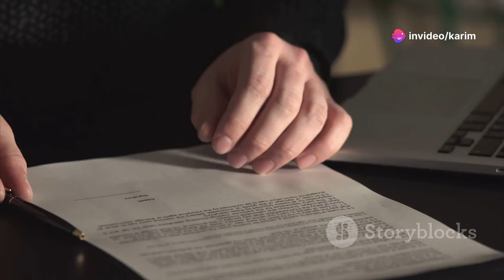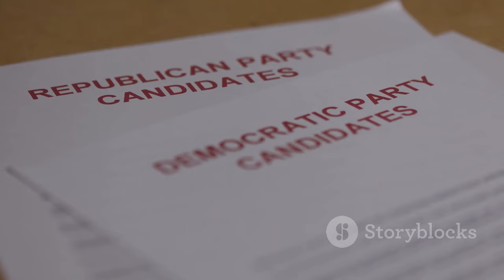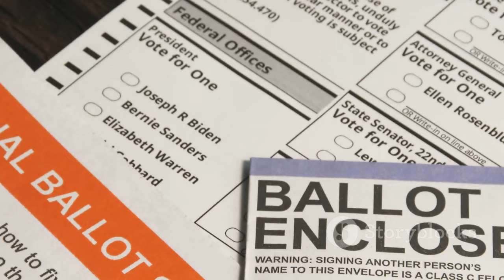التزكيات النيابية معركة من أجل الجمهوري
في هذا الفيديو، يعرض المرشح الرئاسي منذر الزنايدي موقفه من التزكيات النيابية والانتقادات التي طالت بعض النواب الذين منحوه دعمهم. يتحدث الزنايدي عن حملة التشويه والترهيب التي تعرض لها النواب، ويؤكد على أهمية التعددية وحق كل تونسي في الترشح للانتخابات. تابعوا الفيديو لمعرفة المزيد حول موقف الزنايدي من هذه القضية ومستقبل تونس.

التزكيات النيابية: تزكيات من أجل الجمهورية

سقطة جديدة من سقطات حكم الرداءة والشعبوية كانت مواقع التواصل الاجتماعي مسرحا لها في الأيام الأخيرة. حملة منظمة يقودها محسوبون على الرئيس المنتهية ولايته قيس سعيد ضد مجموعة من نواب الشعب الأفاضل، لا لشيء إلا لأنهم قرروا منحي تزكياتهم، في خطوة أرادوا من خلالها تكريس مبدإ من المبادئ الأساسية للجمهورية: التعددية وحق كل تونسي في الترشح للانتخابات الرئاسية لا سيما إذا كان يحمل مشروعا للإنقاذ والإصلاح.

ويهمني التذكير في هذا الصدد، أنه وبالتنسيق مع فريق الحملة الانتخابية، قررنا بعد تجميع العدد الكافي من التزكيات الشعبية، عدم تقديم التزكيات النيابية رغم حصولنا على توقيعات السادة النواب في الثاني من هذا الشهر، وذلك حرصا منا على تجنيب الموقعين حملات التشهير والتشويه التي دأب عليها أنصار الرئيس المنتهية ولايته.

ولكن بعد لجوء هيئة الانتخابات إلى الإسقاط التعسفي للآلاف من التزكيات الشعبية، ارتأينا في مرحلة ثانية إضافة الآلاف الجديدة من التزكيات الشعبية تحت رقابة عدل تنفيذ، وتحسبا لكل المفاجآت التي عودتنا بها هيئة الانتخابات، أردفناها بالتزكيات النيابية كما يسمح بذلك القانون الانتخابي.

التزكيات النيابية وضعت قيس سعيد وأنصاره وهيئة الانتخابات في ورطة كبيرة حيث يصعب التلاعب بهذه التزكيات لإقصاء منافس جدي، فانطلقت حملة مسعورة ضد هؤلاء النواب بدءا بكشف أسمائهم وصورهم واتهامهم بالتخوين والعمالة ثم بالترويع والترهيب وصل حد التهديد بالانتقام والقتل والاعتداء على الأهل وحرق المنازل...

حالة من البلطجة لم تشهدها البلاد تعري مستوى الهشاشة والتخبط والإفلاس التي وصلت إليها منظومة الشعبوية والتي يتأكد كل يوم نهاية حكمها مع نهاية ولاية قيس سعيد.

وإذ أستغرب صمت النيابة العمومية أمام هاته الأفعال المجرمة بالقانون والتي تهدد السلم الأهلي، فإني أحمل السلطة القائمة رأسا في شخص رئيس الجمهورية ورئيس مجلس نواب الشعب مسؤولية السلامة الجسدية لهؤلاء النواب الأفاضل وندعو إلى تتبع وإيقاف كل شخص تعرض لهم بالسب والشتم والتحريض.

للسادة النواب، أعبر لهم مجددا عن شكري للثقة التي منحوني إياها ثم عن أسفي وحزني وغضبي لما لحقهم وأهلهم من أذى، وأؤكد لهم مساندتي المطلقة لهم في هذه المحنة وعزمي وكل الغيورين على هذا الوطن على الوقوف معهم والتصدي لكل المحاولات البائسة للإضرار بهم.

وأقول لهم أمام التونسيين والتونسيات أن وقوفكم ضد القمع والاستبداد هو شرف لكم، وأن الأحداث الكبرى تصنع الكبار، وأن التاريخ سيحفظ لكم شجاعتكم وانتصاركم للحق وللوطن ولمبادئ الجمهورية.

معكم ومع كل الغيورين على هذا الوطن، أجدد العهد: اليوم إنقاذ وغدا إصلاح بحول الله.

"وإن غدا لناظره قريب"